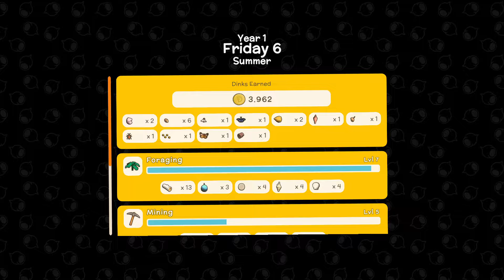Dinkum - 06: Die Stadt wächst (ENDE)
Let's Play Dinkum - Gameplay - Deutsch/German
«Dinkum»
Eine Aufbau-Lebenssimulation von James Bendon (2022)
Kommentiertes Gameplay von Xtreme Zockt [2022]